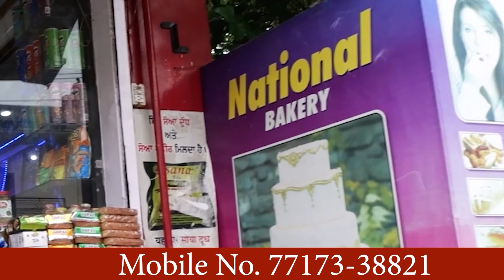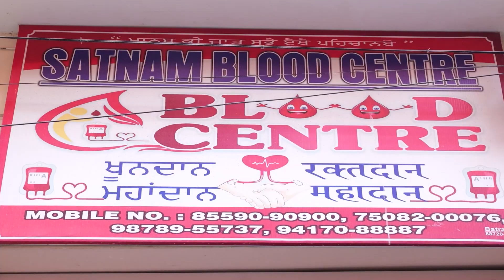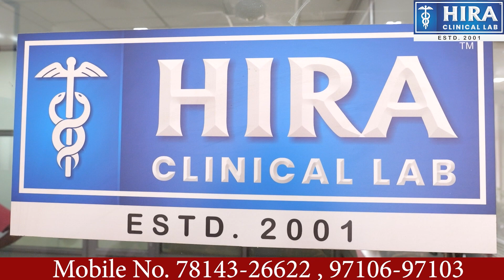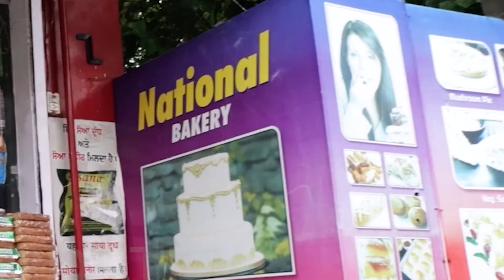PUNJABI BULLETIN | 08-10-2023 | GBC UPDATE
ਮੁਕੇਰੀਆਂ ਪੁਲਿਸ ਵਲੋਂ ਨਸ਼ਾ ਵੇਚਣ ਵਾਲਿਆਂ ਖਿਲਾਫ ਚਲਾਈ ਮੁਹਿੰਮ ਤਹਿਤ  ਐਸ ਆਈ ਲੋਕ ਰਾਮ ਵਲੋਂ ਸਮੇਤ ਸਾਥੀ ਕਰਮਚਾਰੀਆਂ ਦੋਰਾਨੇ  ਗਸ਼ਤ ਦੇ ਮੁਕੇਰੀਆਂ ਪਾਸੋਂ ਰਾਜਨ ਕੁਮਾਰ ਪੁੱਤਰ ਅਸ਼ੋਕ ਕੁਮਾਰ ਵਾਸੀ ਲੰਬੀ ਗਲੀ ਮੁਕੇਰੀਆਂ ਕੋਲੋਂ ਨਸ਼ੀਲਾ ਪਦਾਰਥ ਬਰਾਮਦ ਕਰ ਕੇ ਵੱਖ ਵੱਖ ਮੁਕਦਮੇ ਦਰਜ ਕੀਤੇ ਗਏ ਅਤੇ ਅਰੋਪੀਆਂ ਨੂੰ ਪੇਸ਼ ਅਦਾਲਤ ਕਰ ਕੇ ਪੁਲਿਸ ਰਿਮਾਂਡ ਹਾਸਿਲ ਕੀਤੀ ਗਈ।
ਪੰਜਾਬ ਦੇ ਮੁੱਖ ਮੰਤਰੀ ਭਗਵੰਤ ਮਾਨ ਵੱਲੋਂ ਖੁੱਲ੍ਹੀ ਬਹਿਸ ਦੀ ਚੁਣੌਤੀ ਨੂੰ ਲੈ ਕੇ ਸਿਆਸੀ ਹਲਚਲ ਮਚ ਗਈ ਹੈ।  ਮੁੱਖ ਮੰਤਰੀ ਭਗਵੰਤ ਮਾਨ ਨੇ ਭਾਜਪਾ, ਅਕਾਲੀ ਦਲ ਅਤੇ ਕਾਂਗਰਸ ਦੇ ਸੂਬਾ ਪ੍ਰਧਾਨਾਂ ਨੂੰ ਰੋਜ਼ਾਨਾ ਝਗੜੇ ਦੀ ਬਜਾਏ ਲਾਈਵ ਬਹਿਸ ਕਰਨ ਲਈ ਕਿਹਾ ਹੈ।

 ਇਸ ਦੇ ਜਵਾਬ 'ਚ ਭਾਜਪਾ ਦੇ ਸੂਬਾ ਪ੍ਰਧਾਨ ਸੁਨੀਲ ਜਾਖੜ ਅਤੇ ਵਿਧਾਨ ਸਭਾ 'ਚ ਵਿਰੋਧੀ ਧਿਰ ਦੇ ਨੇਤਾ ਪ੍ਰਤਾਪ ਸਿੰਘ ਬਾਜਵਾ ਨੇ ਚੁਣੌਤੀ ਸਵੀਕਾਰ ਕਰ ਲਈ ਹੈ।  ਜਾਖੜ ਨੇ ਕਿਹਾ ਕਿ ਅਸੀਂ ਪੰਜਾਬ ਦੇ ਹਰ ਮੁੱਦੇ 'ਤੇ ਬਹਿਸ ਲਈ ਹਮੇਸ਼ਾ ਤਿਆਰ ਹਾਂ।  ਤੁਸੀਂ ਦੱਸੋ ਪਾਣੀ ਦੇ ਮੁੱਦੇ 'ਤੇ ਤੁਸੀਂ ਸੁਪਰੀਮ ਕੋਰਟ 'ਚ ਗੋਡੇ ਕਿਉਂ ਟੇਕ ਦਿੱਤੇ?  ,
ਲੁਧਿਆਣਾ ਦੇ ਲਾਡੋਵਾਲ ਨੇੜੇ ਇੱਕ ਨਿੱਜੀ ਬੱਸ ਨੂੰ ਅੱਗ ਲੱਗਣ ਦਾ ਮਾਮਲਾ ਸਾਹਮਣੇ ਆਇਆ ਹੈ। ਦੱਸ ਦਈਏ ਕਿ ਅੱਗ ਇੰਨ੍ਹੀ ਜਿਆਦਾ ਭਿਆਨਕ ਸੀ ਕਿ ਬੱਸ ਪੂਰੀ ਤਰ੍ਹਾਂ ਸੜ ਕੇ ਸੁਆਹ ਹੋ ਗਈ।

ਮਿਲੀ ਜਾਣਕਾਰੀ ਮੁਤਾਬਿਕ ਬੱਸ ਜਲੰਧਰ ਤੋਂ ਸ੍ਰੀ ਫਤਿਹਗੜ੍ਹ ਸਾਹਿਬ ਦੇ ਲਈ ਜਾ ਰਹੀ ਸੀ ਪਰ ਅਚਾਨਕ ਹੀ ਰਸਤੇ ’ਚ ਡਰਾਈਵਰ ਨੂੰ ਬੱਸ ਦੇ ਇੰਜਣ ਤੋਂ ਜਲਣ ਦੀ ਬਦਬੂ ਆਉਣ ਲੱਗੀ। ਡਰਾਈਵਰ ਨੇ ਤੁਰੰਤ ਬੱਸ ਦਾ ਇੰਜਣ ਚੈੱਕ ਤਾਂ ਅੱਗ ਦੀਆਂ ਲਪਟਾਂ ਨਿਕਲਣ ਲੱਗੀਆਂ। ਜਿਸ ਤੋਂ ਬਾਅਦ ਡਰਾਈਵਰ ਨੇ ਤੁਰੰਤ ਅੱਗ ਦੇਖ ਕੇ ਸਵਾਰੀਆਂ ਨੂੰ ਬੱਸ ਤੋਂ ਬਾਹਰ ਕੱਢ ਦਿੱਤਾ।
ਭਾਰਤ-ਕੈਨੇਡਾ ਵਿਚਾਲੇ ਚੱਲ ਰਹੇ ਕੂਟਨੀਤਕ ਤਣਾਅ ਦਰਮਿਆਨ ਪੰਜਾਬੀ ਗਾਇਕ ਗੁਰਦਾਸ ਮਾਨ ਦਾ ਆਉਣ ਵਾਲਾ ਕੈਨੇਡਾ ਦੌਰਾ ਅਣਮਿੱਥੇ ਸਮੇਂ ਲਈ ਮੁਲਤਵੀ ਕਰ ਦਿੱਤਾ ਗਿਆ ਹੈ। ਮਾਨ ਨੇ ਕੈਨੇਡਾ ਦੇ ਚਾਰ ਸ਼ਹਿਰਾਂ ਵਿੱਚ ਪ੍ਰਦਰਸ਼ਨ ਕਰਨਾ ਸੀ।

ਦੌਰੇ ਦੇ ਪ੍ਰਮੋਟਰ ਗੁਰਜੀਤ ਬੱਲ ਨੇ ਸੋਸ਼ਲ ਮੀਡੀਆ 'ਤੇ ਦੱਸਿਆ ਕਿ ਰਜਿਸਟ੍ਰੇਸ਼ਨ ਫ਼ੀਸ ਵਾਪਸ ਕਰ ਦਿੱਤੀ ਜਾਵੇਗੀ ਅਤੇ ਨਵੀਆਂ ਤਰੀਕਾਂ ਦਾ ਐਲਾਨ ਜਲਦੀ ਹੀ ਕੀਤਾ ਜਾਵੇਗਾ, “ਸਾਨੂੰ ਇਹ ਦੱਸਦੇ ਹੋਏ ਅਫਸੋਸ ਹੈ ਕਿ ਗੁਰਦਾਸ ਮਾਨ ਦਾ ਇਸ ਮਹੀਨੇ ਹੋਣ ਵਾਲਾ ‘ਅੱਖੀਆਂ ਉਡੀਕਦੀਆਂ’ ਕੈਨੇਡਾ ਦੌਰਾ ਮੁਲਤਵੀ ਕਰ ਦਿੱਤਾ ਗਿਆ ਹੈ। ਅਸੀਂ ਸਮਝਦੇ ਹਾਂ ਕਿ ਇਹ ਖ਼ਬਰ ਉਸਦੇ ਬਹੁਤ ਸਾਰੇ ਪ੍ਰਸ਼ੰਸਕਾਂ ਲਈ ਨਿਰਾਸ਼ਾਜਨਕ ਹੋ ਸਕਦੀ ਹੈ ਅਤੇ ਅਸੀਂ ਕਿਸੇ ਵੀ ਅਸੁਵਿਧਾ ਲਈ ਦਿਲੋਂ ਮੁਆਫ਼ੀ ਚਾਹੁੰਦੇ ਹਾਂ,”
ਹਰਿਆਣਾ ਦੇ ਅੰਬਾਲਾ ਛਾਉਣੀ ਵਿੱਚ ਪੋਸਟਲ ਅਤੇ ਆਰਐਮਐਸ ਕਰਮਚਾਰੀ ਸਹਿਕਾਰੀ ਬੈਂਕ ਦੀਆਂ ਚੋਣਾਂ ਵਿੱਚ ਵੋਟਿੰਗ ਹੋ ਰਹੀ ਹੈ।  ਚੋਣਾਂ ਵਿੱਚ ਦਿੱਲੀ, ਹਰਿਆਣਾ, ਪੰਜਾਬ, ਹਿਮਾਚਲ, ਚੰਡੀਗੜ੍ਹ ਅਤੇ ਜੰਮੂ ਕਸ਼ਮੀਰ ਦੇ 12,962 ਵੋਟਰ 24 ਡਾਇਰੈਕਟਰਾਂ ਦੀ ਚੋਣ ਕਰਨਗੇ।  ਫਾਰੂਕ ਖਾਲਸਾ ਸਕੂਲ ਵਿੱਚ ਸ਼ਾਮ 5 ਵਜੇ ਤੱਕ ਵੋਟਿੰਗ ਜਾਰੀ ਰਹੇਗੀ।  12 ਥਾਵਾਂ 'ਤੇ ਇਕ ਵੋਟਰ ਆਪਣੀ ਵੋਟ ਪਾ ਰਿਹਾ ਹੈ।  ਚੋਣ ਅਧਿਕਾਰੀ ਵੱਲੋਂ ਸਕੂਲ ਵਿੱਚ 16 ਬੂਥ ਬਣਾਏ ਗਏ ਹਨ।  ਵੋਟਾਂ ਪੈਣ ਤੋਂ ਤੁਰੰਤ ਬਾਅਦ ਗਿਣਤੀ ਸ਼ੁਰੂ ਹੋ ਜਾਵੇਗੀ ਅਤੇ ਦੇਰ ਰਾਤ ਤੱਕ ਨਤੀਜੇ ਐਲਾਨ ਦਿੱਤੇ ਜਾਣਗੇ।
ਲੁਧਿਆਣਾ 'ਚ ਰਾਹੋ ਰੋਡ ਦੀ ਮਾੜੀ ਹਾਲਤ ਨੂੰ ਲੈ ਕੇ ਕਿਸਾਨਾਂ ਨੇ ਲਾਡੋਵਾਲ ਟੋਲ ਪਲਾਜ਼ਾ 'ਤੇ ਧਰਨਾ ਸ਼ੁਰੂ ਕਰ ਦਿੱਤਾ ਹੈ।  ਕਿਸਾਨਾਂ ਨੇ ਵਾਹਨਾਂ ਲਈ ਟੋਲ ਫ੍ਰੀ ਕਰ ਦਿੱਤਾ ਹੈ।  ਇਹ ਪ੍ਰਦਰਸ਼ਨ ਭਾਰਤੀ ਕਿਸਾਨ ਯੂਨੀਅਨ ਚੜੂਨੀ ਅਤੇ ਰਾਹੋਂ ਰੋਡ ਸੰਘਰਸ਼ ਯੂਨੀਅਨ ਵੱਲੋਂ ਕੀਤਾ ਜਾ ਰਿਹਾ ਹੈ।

 ਕਿਸਾਨਾਂ ਦੇ ਹਾਈਵੇਅ ’ਤੇ ਹੋਣ ਕਾਰਨ ਵਾਹਨ ਚਾਲਕਾਂ ਨੂੰ ਲੰਘਣ ’ਚ ਵੀ ਮੁਸ਼ਕਲਾਂ ਦਾ ਸਾਹਮਣਾ ਕਰਨਾ ਪੈ ਰਿਹਾ ਹੈ।  ਕਿਸਾਨਾਂ ਦੇ ਧਰਨੇ ਕਾਰਨ ਟੋਲ ਪਲਾਜ਼ਾ ’ਤੇ ਵੱਡੀ ਗਿਣਤੀ ’ਚ ਪੁਲੀਸ ਫੋਰਸ ਵੀ ਮੌਜੂਦ ਹੈ।
ਅਬੋਹਰ ਵਿੱਚ ਬੀਤੀ ਰਾਤ ਅਣਪਛਾਤੇ ਚੋਰਾਂ ਨੇ ਸ਼ਮਸ਼ਾਨਘਾਟ ਦੇ ਪਿੱਛੇ ਖੇਤਾਂ ਵਿੱਚ ਬਣੇ ਕਮਰਿਆਂ ਵਿੱਚੋਂ ਹਜ਼ਾਰਾਂ ਰੁਪਏ ਦਾ ਸਾਮਾਨ ਚੋਰੀ ਕਰ ਲਿਆ।  ਇੰਨਾ ਹੀ ਨਹੀਂ ਚੋਰਾਂ ਨੇ ਬਿਜਲੀ ਦੇ ਟਰਾਂਸਫਾਰਮਰ 'ਚੋਂ ਤਾਂਬਾ ਵੀ ਚੋਰੀ ਕਰਨ ਦੀ ਕੋਸ਼ਿਸ਼ ਕੀਤੀ।  ਪਰ ਉਹ ਆਪਣੇ ਕੰਮ ਵਿੱਚ ਕਾਮਯਾਬ ਨਹੀਂ ਹੋਏ।  ਜਿਸ ਕਾਰਨ ਉਹ ਟਰਾਂਸਫਾਰਮਰ ਨੂੰ ਮੌਕੇ 'ਤੇ ਹੀ ਛੱਡ ਕੇ ਭੱਜ ਗਏ।  ਘਟਨਾ ਦਾ ਸਵੇਰੇ ਪਤਾ ਲੱਗਦਿਆਂ ਹੀ ਖੇਤ ਮਾਲਕਾਂ ਨੇ ਥਾਣਾ ਨੰ.  1 ਨੂੰ ਇਸ ਦੀ ਸੂਚਨਾ ਦਿੱਤੀ ।  ਤਫਤੀਸ਼ ਦੌਰਾਨ ਪੁਲਿਸ ਨੂੰ ਮੌਕੇ ਤੋਂ ਚੋਰਾਂ ਵੱਲੋਂ ਛੱਡਿਆ ਗਿਆ ਇੱਕ ਦੇਸੀ ਪਿਸਤੌਲ ਵੀ ਬਰਾਮਦ ਹੋਇਆ।
ਹੁਸ਼ਿਆਰਪੁਰ ਪੁਲਿਸ (ਥਾਣਾ ਸਿਟੀ) ਵੱਲੋਂ ਨਸ਼ਿਆਂ ਖਿਲਾਫ ਚਲਾਈ ਗਈ ਮੁਹਿੰਮ ਤਹਿਤ ਨਸ਼ੀਲੇ ਪਦਾਰਥ ਸਮੇਤ ਇੱਕ ਨਸ਼ਾ ਤਸਕਰ ਕਾਬੂ।
ਨਸ਼ਾ ਤਸਕਰਾਂ ਖ਼ਿਲਾਫ਼ ਵੱਡੀ ਕਾਰਵਾਈ!

ਪੰਜਾਬ ਪੁਲਿਸ ਵੱਲੋਂ ਨਸ਼ਾ ਤਸਕਰਾਂ ਦੀ ਜਾਇਦਾਦ ਜ਼ਬਤ। ਆਰੋਪਿਆ ਨੇ ਗੈਰ-ਕਾਨੂੰਨੀ ਢੰਗ ਨਾਲ ₹1 ਕਰੋੜ ਤੋਂ ਵੱਧ ਦੀ ਜਾਇਦਾਦ ਬਣਾਈ ਸੀ।
ਕੈਬਨਿਟ ਮੰਤਰੀ Kuldeep Singh Dhaliwal ਨੇ ਅਜਨਾਲੇ ਦੀਆਂ ਸਾਰੀਆਂ ਮੰਡੀਆਂ ਵਿੱਚ ਨਵੀਂ ਫ਼ਸਲ ਦੀ ਖਰੀਦ ਦਾ ਲਿਆ ਜਾਇਜ਼ਾ!

News,Information,Debate